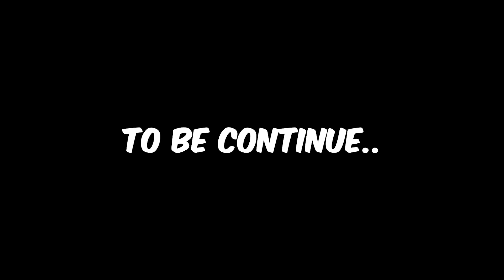Skibidi Toilet Monster Controls Franklin's Mind in GTA 5: Can Shinchan and Little Singham Save Him?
Skibidi Toilet Monster Enters Franklin's Head to Control His Mind in GTA 5|SHINCHAN & LITTLE SINGHAM